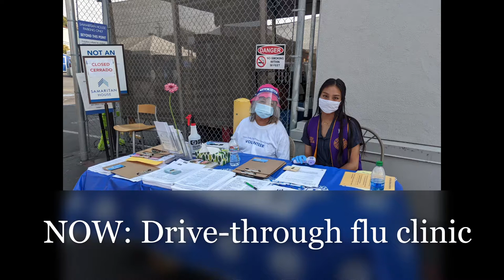SF Fil Am Lions Club Promo Video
Video on the San Francisco Fil-Am Lions Club, presented at our International Virtual Installation & Induction of Lions & Leos 2020.